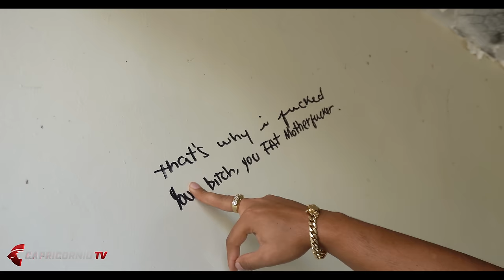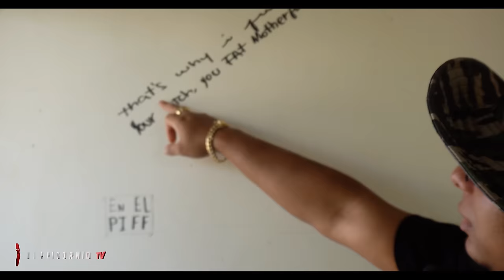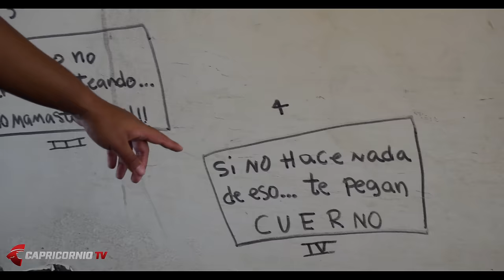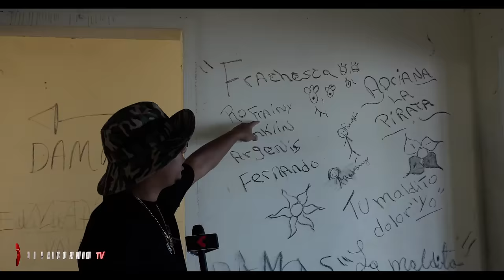ASI SE VE EL PUEBLO ABANDONADO EN LA REPUBLICA DOMINICANA ( nadie vive aquí !